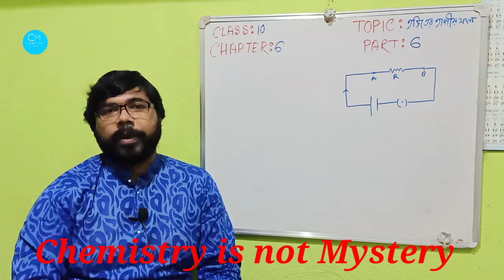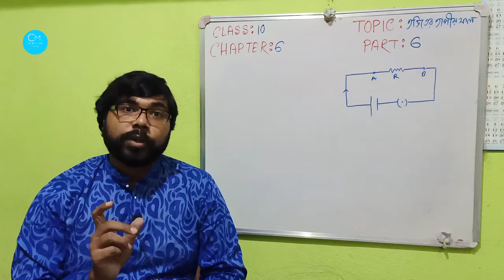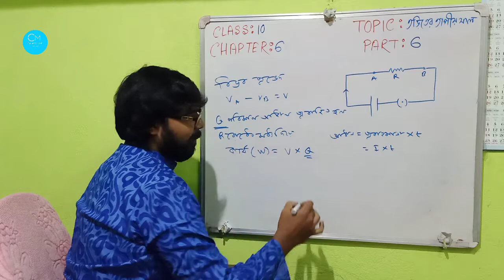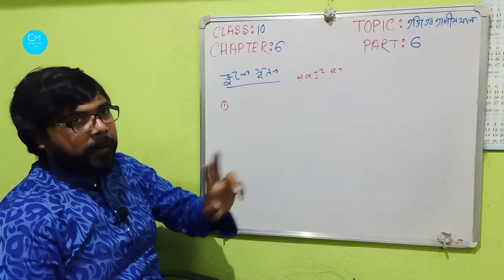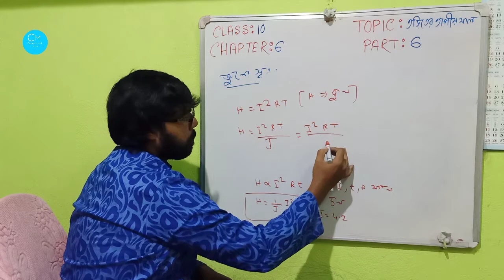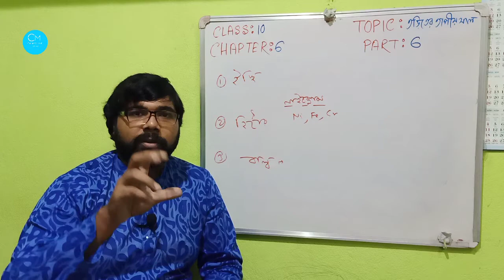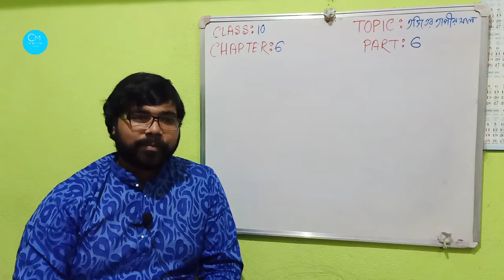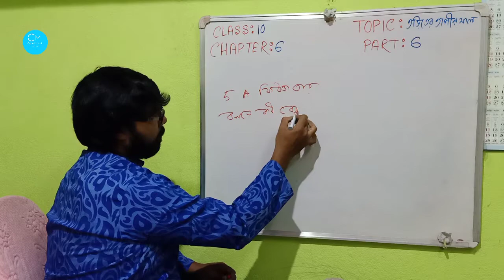Class 10|Physical Science|Chapter 6|প্রবাহী তড়িৎ|তড়িৎপ্রবাহের তাপীয়ফল|জুলের সূত্র|Joule's Law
Class 10|| Physical Science|প্রবাহী তড়িৎ|তড়িৎপ্রবাহের তাপীয়ফল|জুলের সূত্র |Joule's Law In Bengali:

এই ভিডিওতে class 10 এর chapter 6 অর্থাৎ চল তড়িৎ আলোচনা করা হয়েছে।
তড়িৎ প্রবাহের তাপীয় ফল সংক্রান্ত জুলের সূত্র সম্পূর্ণ গাণিতিক ভাবে প্রমান করে দেখানো হয়েছে,সেই সঙ্গে জুলের সূত্রের বিস্তারিত আলোচনা করা হয়েছে।
তড়িৎ প্রবাহের তাপীয় ফল এর দৈন্যদিন ব্যবহার যেমন হিটার,ইস্ত্রি ও বিদ্যুতিক বাল্ব এর কার্জনীতি আলোচনা করা হয়েছে।
ফিউজ তার এর উপাদান ও কার্যপ্রণালী বিস্তারিত আলোচনা করা হয়েছে।